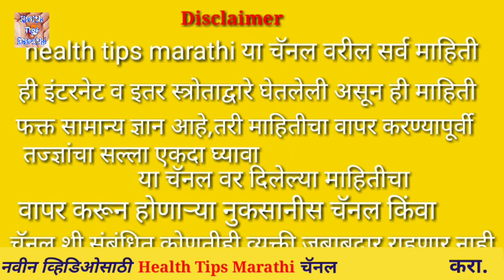सफरचंद आवडीने खातात,पण तुम्हाला माहीत आहे का त्यात "विष" असते.cynide poison in apple.Health Tips mar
सफरचंद आवडीने खातात,पण तुम्हाला माहीत आहे का त्यात "विष" असते.cynide poison in apple.Health Tips marathi.mp4